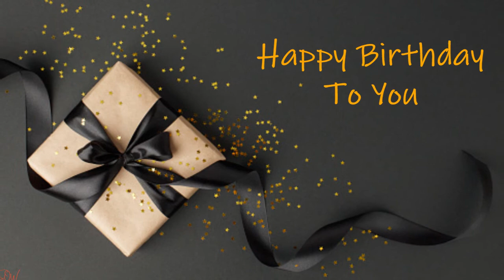HAPPY BIRTHDAY SONG | HAPPY BIRTHDAY BACKGROUND MUSIC (No Copyright Music)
Happy Birthday Song / Happy Birthday background (No Copyright Music). With some beautiful happy birthday images.

License: You’re free to use this song in any of your videos, but you must include the following in your video description (Copy & Paste): HAPPY BIRTHDAY SONG | HAPPY BIRTHDAY BACKGROUND MUSIC(NO COPYRIGHTS) Video Link: